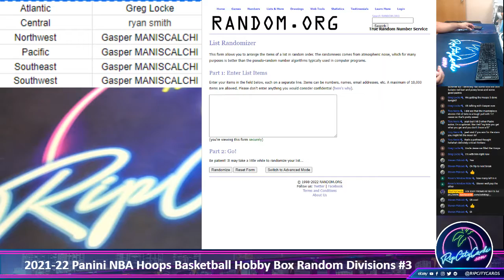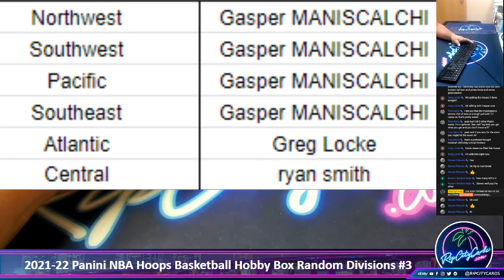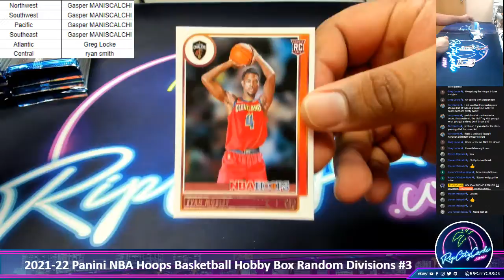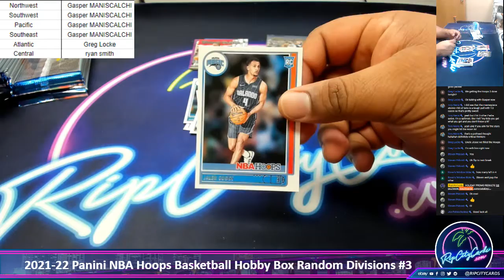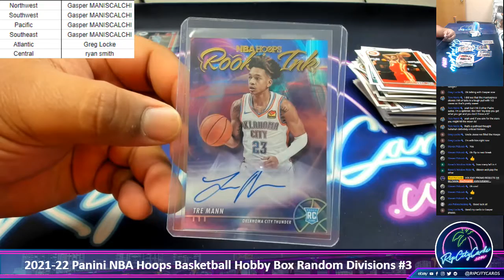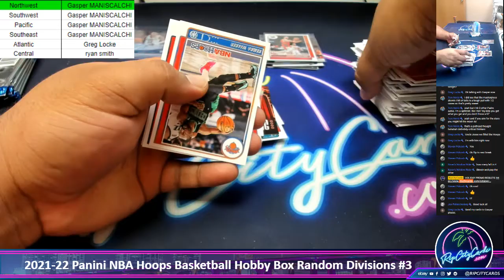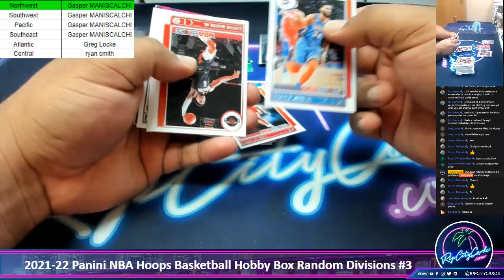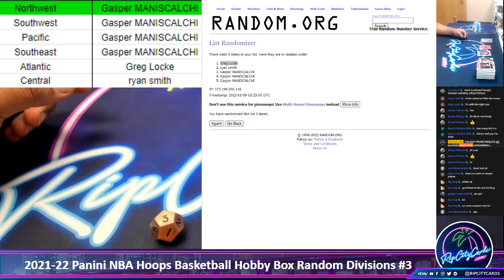2021-22 Panini NBA Hoops Basketball Hobby Box Random Divisions #3